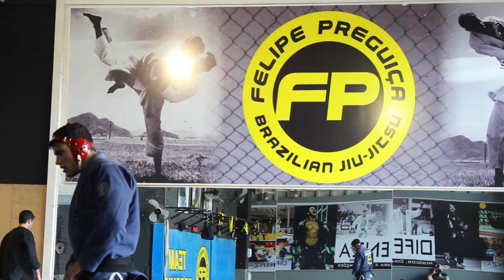The Fighting Jiu-Jitsu Family of Felipe Pena || BJJ Hacks TV Episode 7.2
– Upgrade your passion from a pastime to a profession. || The family that does jiu-jitsu together, stays together! In Felipe Pena’s case, the support of his family has helped him rise to the very top of the jiu-jitsu world.

With his two brothers and his father by his side on the mat, Felipe’s situation is a unique one – training partners whenever he needs, and a gym in his house!

As this video shows we are the product of our environment, and if that environment is dedicated to jiu-jitsu then anything is possible!

Filmed at:
Academia Runner Savassi, Preguica Team, Draculino Team – Belo Horizonte, MG